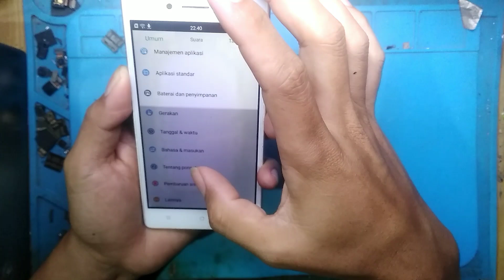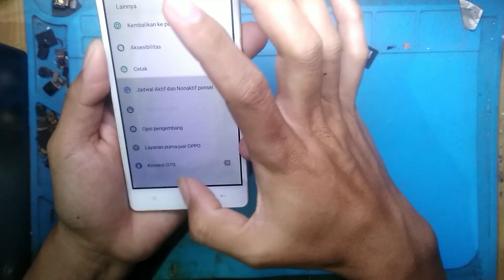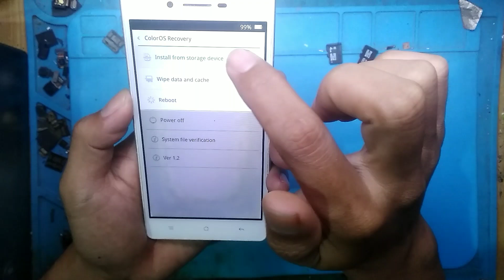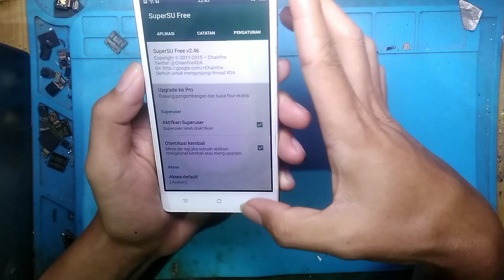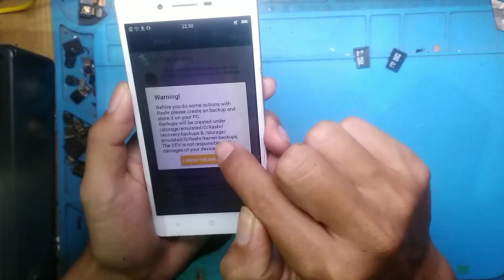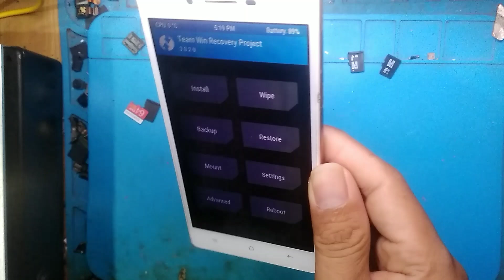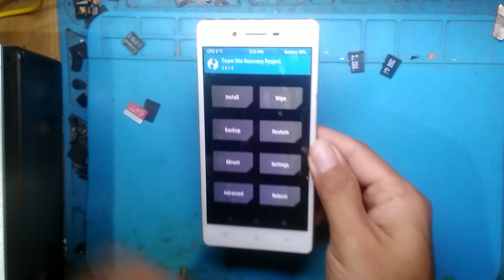root Oppo a33w dan install twrp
jumpa lagi gaes kali ini kita akan membahas
selamat menonton gaes dan jangan lupa untuk selalu support channel ini